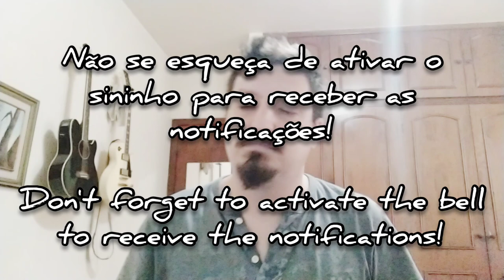🎶 Everybody Wants To Rule The World - Tears For Fears (Harmonica Tab - na Gaita com Tablatura)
Everybody Wants To Rule The World - Tears For Fears (na Gaita com Tablatura)
Gaita em  Sol (G) na segunda posição.

Everybody Wants To Rule The World - Tears For Fears (on the Harmonica with Tab)
G Harmonica on second position.